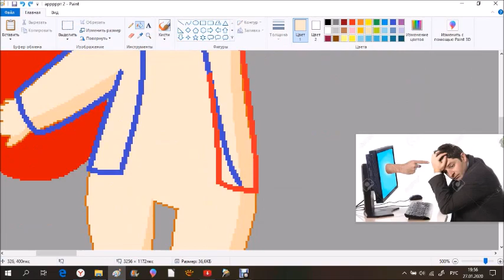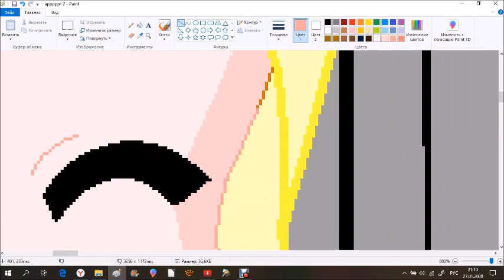Мой новый ОС/My new OС